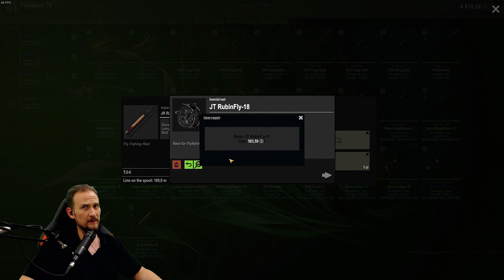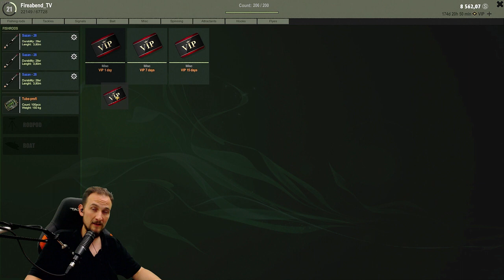theFISHER online #14 - News!